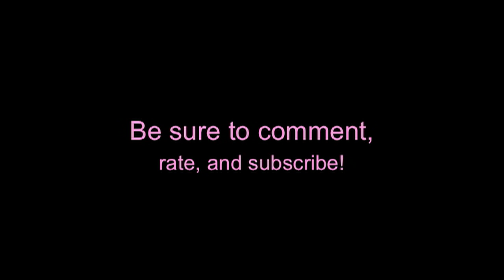Celestia's Ballad - Piano Transcription by DJDelta0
Another song from the season finale, Magical Mystery Cure. This one was absolutely beautiful, and I really liked how they were able to look into the past episodes, to see how Twilight progressed throughout the years. Personally, I thought everything in the episode was carried out rather well. Looking at people's responses to the episode, it seems the people who liked the episode liked it because of the songs, or don't mind alicorn Twilight, and those who hated it did so because of the story. It's almost like a divide between the musical people and non-musical people. But that's only what I've seen. I'm sure there are people who loved the songs but hated the episode, and vice versa.

Anyways, I hope you enjoy this one! Looks like I have two more left to go. They'll be up soon